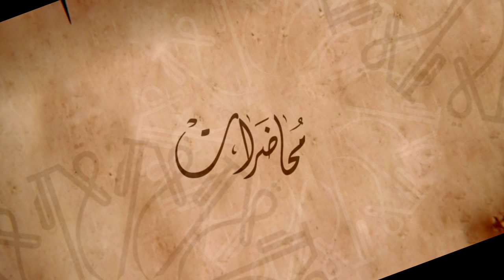التعايش مع العداوة والبغضاء والفرقة والاختلاف